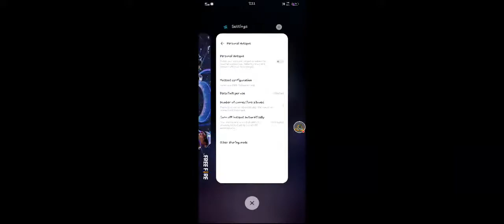Free Fire Clash Squad Ranked Match Gameplay By Pyuthangamer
​​Free Fire Redeem Code Today| Redeem Code Free Fire Today|Free Fire Esports India|Today Redeem Code Hello my name is Samrat welcome to my World support me and subscribe my channel 🙏🙏🙏 Guild uid:-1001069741 My uid:- 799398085 My 2nd channel Instagram My Discord For Sponsorship please contact: redeem code ffws 2021/free fire redeem code ffws today/ffws redeem code 2021/ffws grand final reward freefireredeemcodetoday​​ freefireredeemcode​​ freefireredeemcode2021​​ triseriesredeemcode​​ redeem_code_today​​ redeemcodefreefiretoday​​ redeemcode2021​​ todayredeemcodeforfreefireindia​​ freefire​ FREE FIRE NEW EVENT 30 MAY 1. free fire new event 2. free fire new event today 3. new event free fire 4. ff new event 5. 30 may redeem code free fire 6. new event in free fire 7. free fire 30 may update 8. 30 may update free fire 9. 30 may free fire redeem code 10. today free fire new event 11. new redeem code free fire 12. free fire world series redeem code 13. new event free fire india server 14. free fire redeem code 15. free fire world series event 16. free fire new update 17. free fire 30 may event 18. free fire 19. free fire new redeem code 20. ff new event today Guys video ko pura dekhna aur subscribe jarur se krlena 😘😘😋 love ❤️ u all 500k complete krna h!! 🔥 Discord Server: 🔥REDEEM CODE Keywords: ffws redeem code,free fire redeem code,free fire ffws redeem code,free fire redeem code today,ffws 2021 redeem code,redeem code free fire,free fire world series redeem code,today redeem code,redeem code,free fire today redeem code,free fire ffws redeem code today,ff redeem code,free fire new redeem code,ffws grand finals redeem code,new redeem code free fire,redeem code free fire today,ffws live watching redeem code,ff redeem code today,ffws redeem code 2021,30 may ffws redeem code ffws 2021 rewards/ffws live watching rewards/ffws redeem code 30 may/redeem code for gloo wall skin ffws 2021 rewards,ffws redeem code,ffws 2021 redeem code,ffws redeem code 30 may,free fire ffws redeem code,redeem code free fire today,live watching rewards,live watching redeem code,live watching free fire,live watching rewards ffws,ffws watching rewards,ffws live watching redeem code,ffws redeem code 2021,gloo wall redeem code,redeem code gloo wall skin,emote redeem code,redeem code emote,ffws emote free fire,free fire redeem code 30 may,ffws rewards world series free fire 2021 world series free fire 2021 event free fire world series 2021 event date ffws 2021 cup se kya hota hai ffws 2021 cup free fire free fire world series redeem code Winning is great, sure, but if you are really going to do something in life, the secret is learning how to lose. Nobody goes undefeated all the time. If you can pick up after a crushing defeat, and go on to win again, you are going to be a champion someday.” - Wilma Rudolph Galaxy Racer won't be in FFWS 2021, but they've won our heart with their grit. Watch FFWS 2021 finals on 30th May and win exciting rewards at 450k peak viewers: Choose 1 out of 7 --- Kungfu Emote --- Let's Go Emote --- M79- Hipster Bunny (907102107) --- MP40- Carnival Carnage (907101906) --- Gloo Wall - Aurous Dragon --- Gloo Wall - Nuclear Bunker --- Gloo Wall - Dragon Seal ➤Keywords:- ffws2021redeemcode​​​ livewatchingrewardsfreefire​​​ redeemcodeffws2021​​​​ ffws2021matchdayrewards​​​​ ffws2021spring​​​​ ffws2021freefire​​​​ ffws2021rewards​​​​ ffws2021springrewards​​​​ livewatchingrewards​​​​ 450Klivewatchingrewards 400Klivewatchingrewards 450klivewatchingrewards freefiregrandfinalffwsredeemcode30may freefirenewevent freefirenewupdate freefirebattleground freefireindia merzgaming freefirehindi freefiregarena Channel Name :Free Fire Esports India Video title:[HINDI] Free Fire World Series 2021 Singapore Play-ins It's the Free Fire World Series 2021 Singapore Play-Ins! Tune in to catch the top teams in the world compete to qualify for the Finals of Free Fire World Series 2021 Singapore! With a prize pool of USD 2 million, which teams will qualify for the remaining 3 spots and fight for the lion's share! FFWS StayCommitted FFEsports FreeFire IndiaKaBattleRoyale free fire,free fire india,free fire esports,esports,gaming,ffws